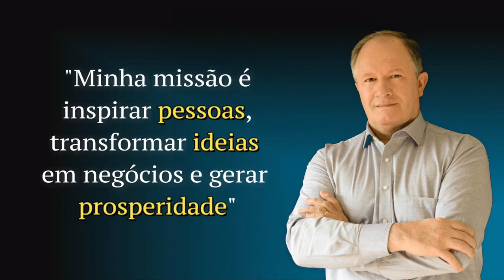O que dizer do livro Motivação 3.0, de Daniel Pink?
Motivação 3.0, de Daniel Pink, é um daqueles livros que nos obrigam a pensar fora da caixa. O livro é sensacional.

Quando você pensa em motivação, logo vem à mente alguma relacionada a autoajuda, mas não é esse o caso. Por meio de informações precisas, história da motivação, fatos e dados, Daniel Pink nos dá uma lição de como trabalhar as três competências mais importantes para aumentar a sua própria motivação e a da sua equipe, caso você lidere uma: autonomia, excelência e propósito.

| Lá você vai encontrar mais de 400 artigos de coaching, empreendedorismo, liderança e gestão de negócios escritos para o seu desenvolvimento pessoal e profissional. Vale a pena conferir.